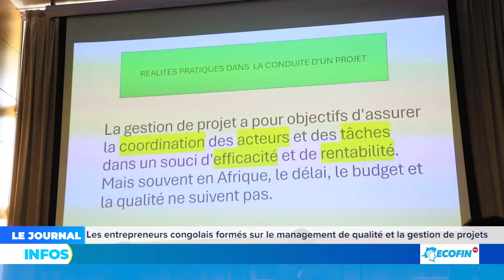LES entrepreneurs CONGOLAIS FORMES SUR LE MANAGEMENT DE QUALITE ET LA GESTION DE PROJETS.